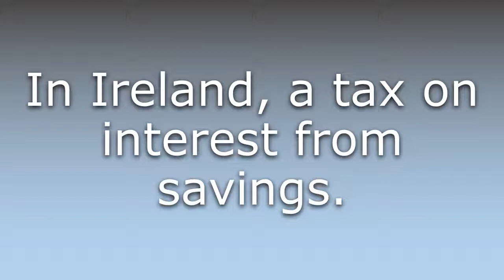What does Deposit interest retention tax mean?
What does Deposit interest retention tax mean in English? Learn the meaning of the word Deposit interest retention tax! How to Pronounce Deposit interest retention tax. Expand your vocabulary, learn words.